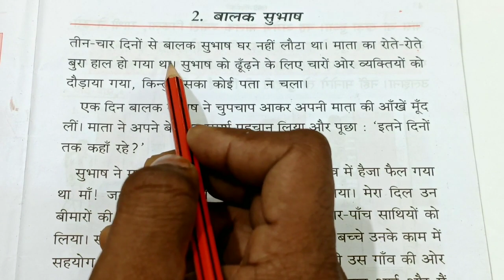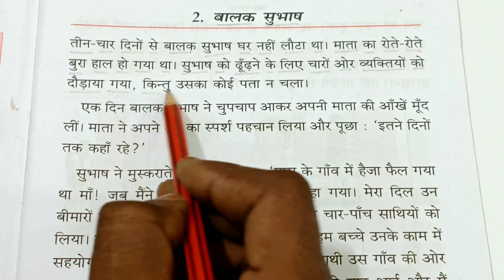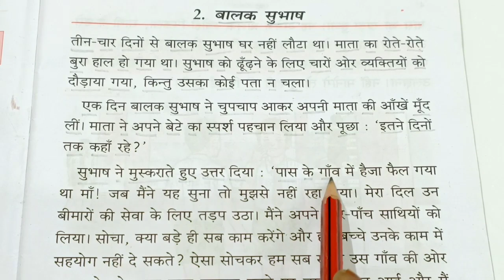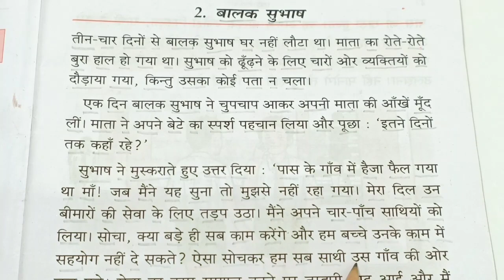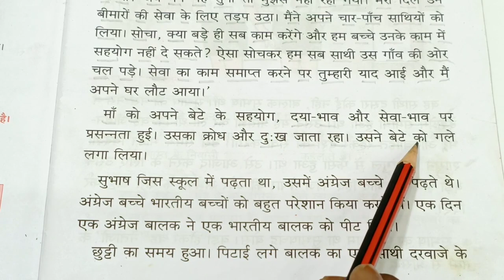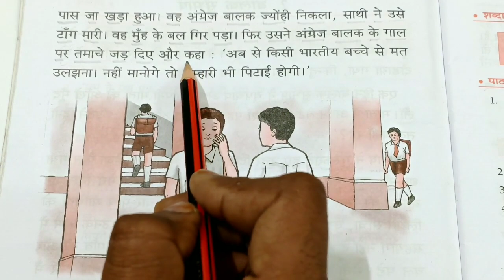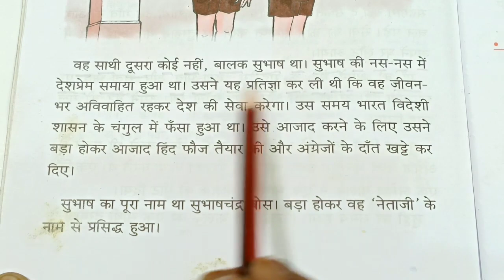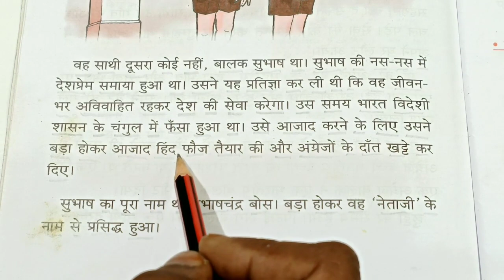hindi reading practice l hindi padhna kaise sikhe l हिंदी पढ़ना कैसे सीखे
I'm Shakil Sir welcome to on my YouTube channel "Genius Shiksha"

dosto maine is video me ek bahut hi badhiya interesting kahani ke madhyam se hindi padhne ka practice karaya hu taki aap hindi padhna aur likhnasikh jaye.